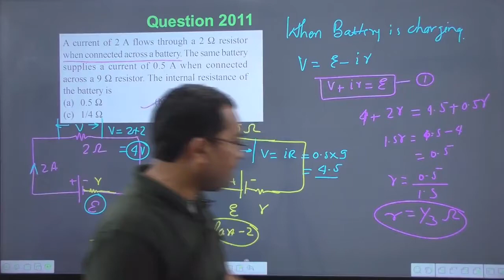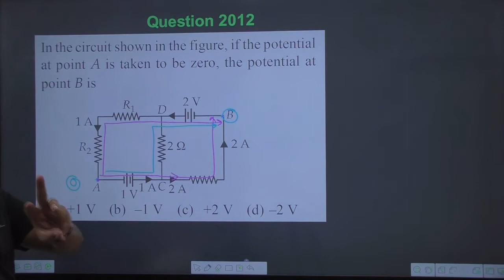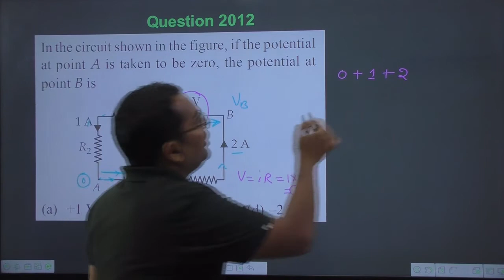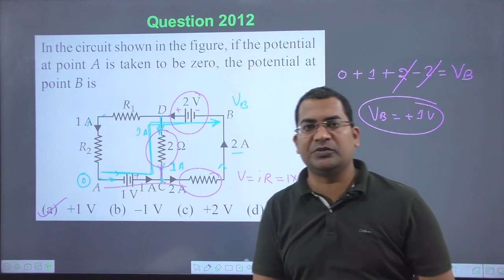In the circuit shown in the figure if the potential at point A is taken to be zero the potential at